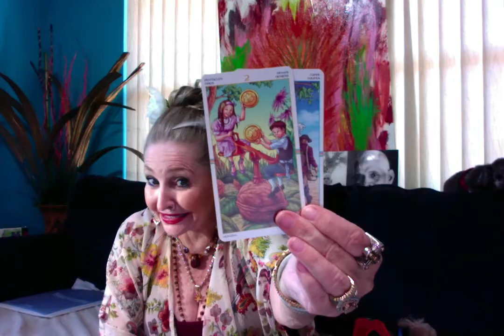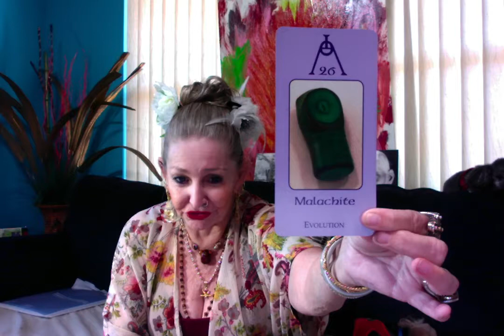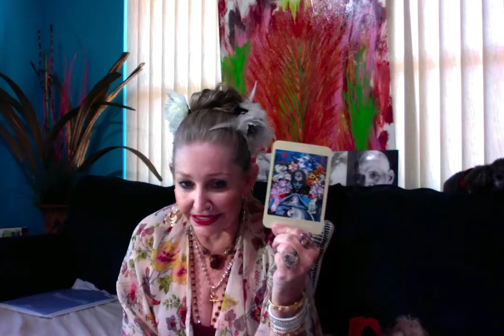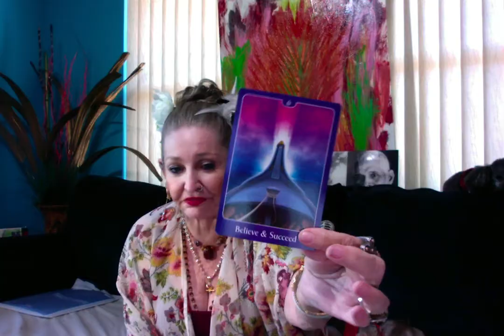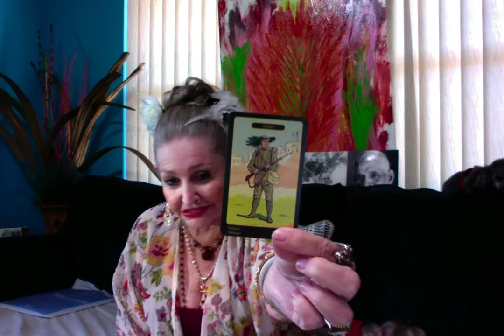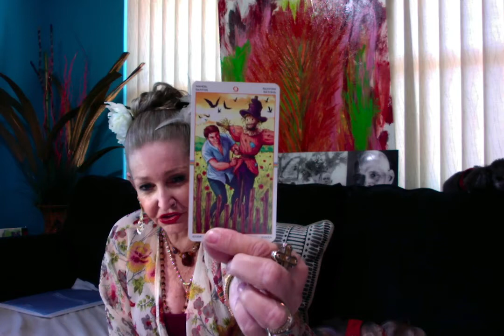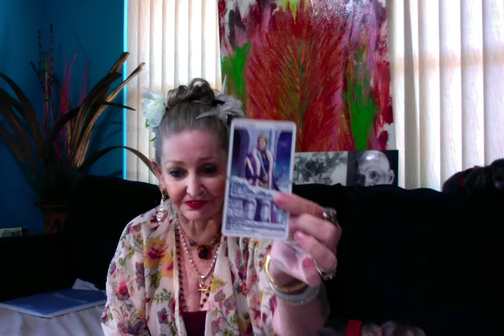The Stormy Daniels Motivation - Tarot